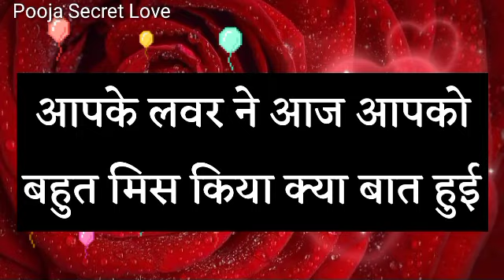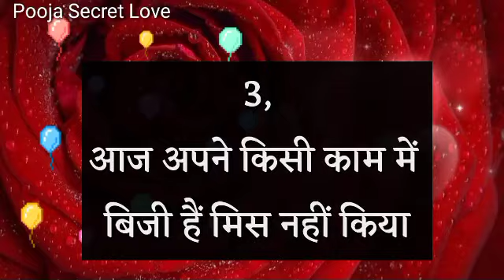choose one number ||love quiz || love quiz game today|love quiz questions and answers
@Best Love Quiz Game | Love Quiz Game | Choose One Number